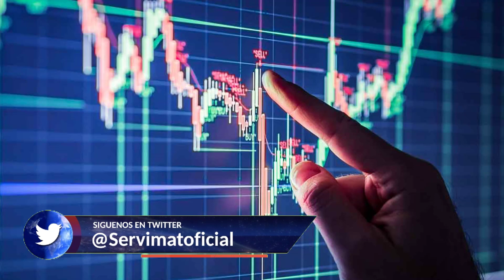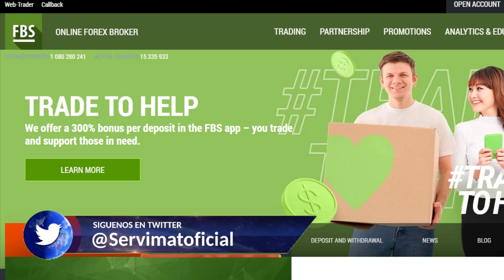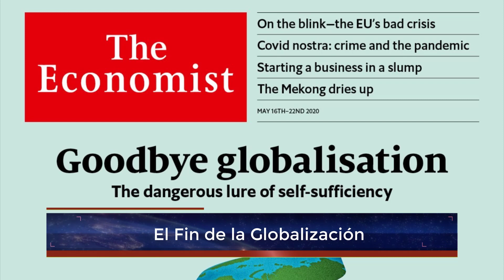THE ECONOMIST LE DICE ADIÓS A LA GLOBALIZACIÓN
Cree una cuenta por el enlace y obtenga un bono del 300% por su primer depósito. ¡Comience a ganar desde casa con la campaña más confiable!

Hoy toca hablar sobre una portada de The Economist que hace referencia al fin de la Globalización. Saludos

Gracias